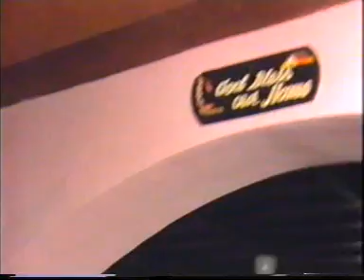1990 Kananaya wedding Saji and Gincy -Part1